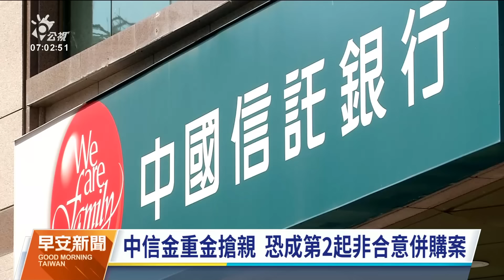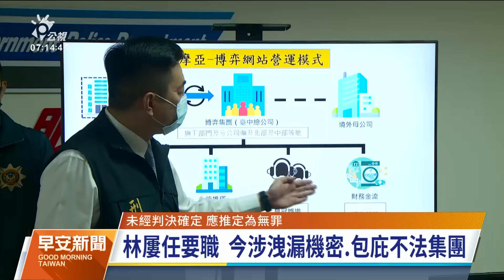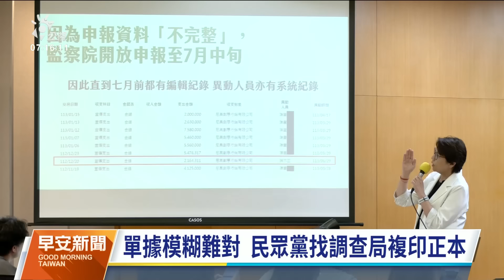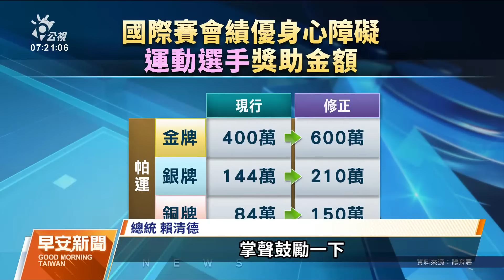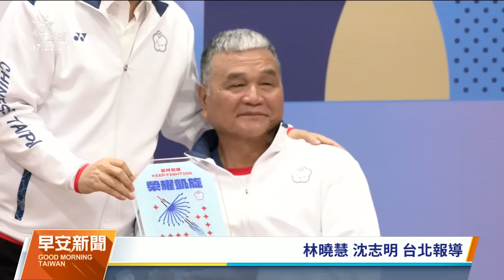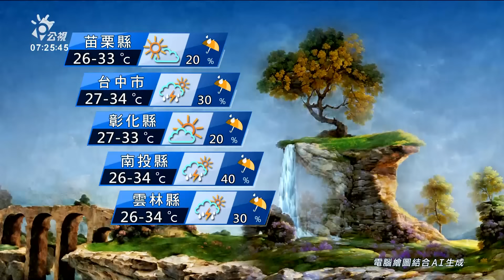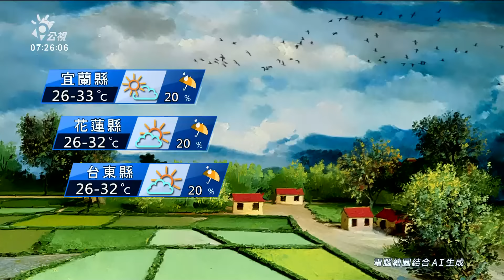20240824 公視早安新聞 完整版｜「新新併」添變數 中信金擬斥資1314億搶新光金